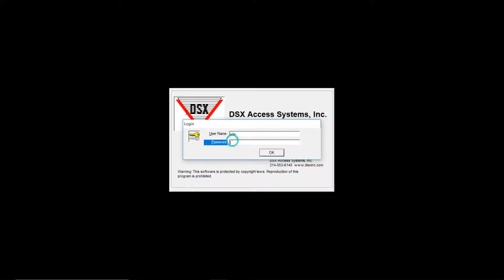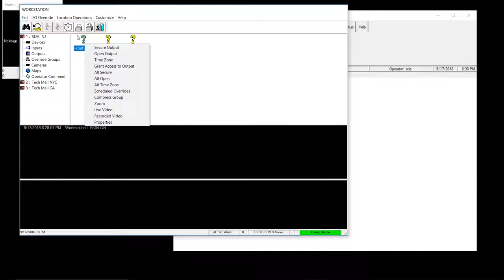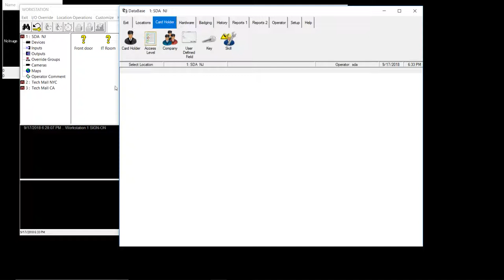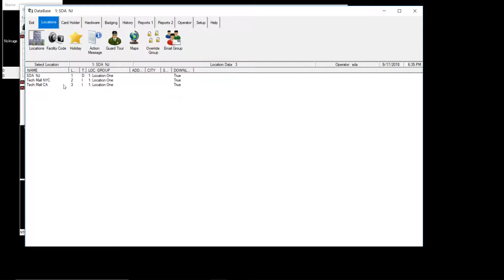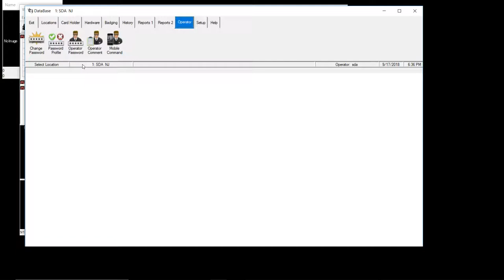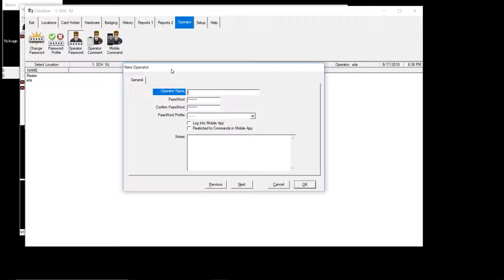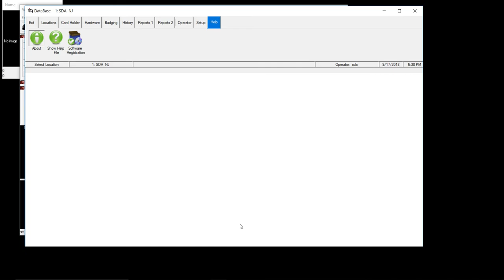SDA WinDsx 5.0 Whats New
What's new with the new WIN DSX software